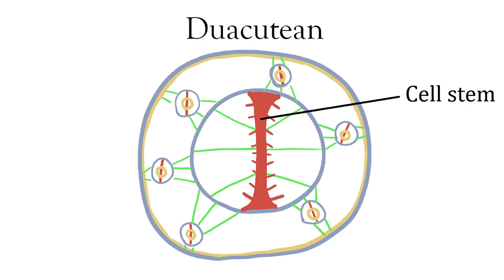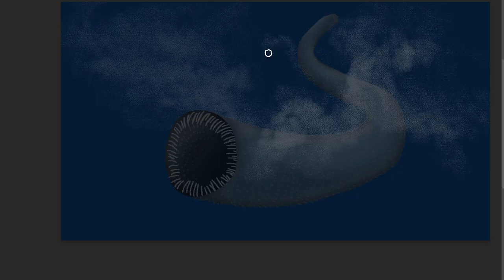Life of Reccembra - Reccembran reproduction (part 1)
Life of Reccembra is a speculative biology/speculative evolution project following the entire biological history of an Earth-like planet far away in the Andromeda galaxy.
In this video, we'll talk about the third and final multicellular clade to evolve in the Protocene: the exoanimals!

Check out the music of this video at @LucidTreeMusic or in the channel description!